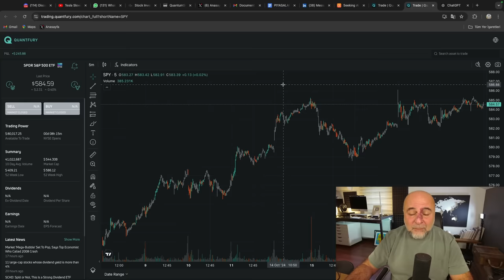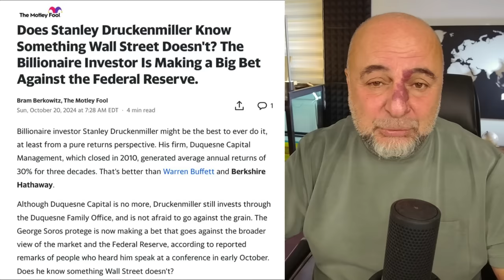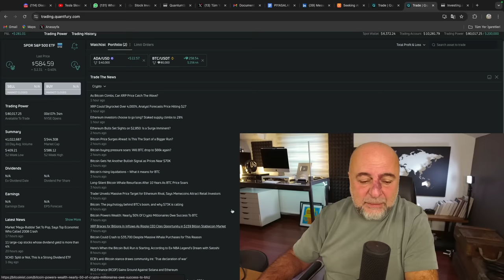Haftaya Bakış / 21 Ekim 2024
Bugün Ekim 2024 seçimleri öncesinde Amerikan borsasının durumunu ve ekonomik iklimi inceliyor, önemli piyasa rallilerine ve bunlara finans sektöründen gelen katkılara dikkat çekiyorum.

Ayrıca Tesla'nın 25 Ekim'de yayınlayacağı kazanç raporunun Tesla'nın hisselerini nasıl etkileyebileceği tartışıyorum. Hafta boyunca gelecek bilançoları inceledikten sonra kripto piyasası yorumlarıyla haftaya bakışı sonuçlandırıyorum.

00:00 Seçim Haftasına Giriş ve Piyasa Durumu
00:56 Finans Sektöründeki Ralli ve Bankaların Durumu
01:30 Amerikan Borçlanması ve Hazine Kağıtları
02:51 Bilanço Dönemi ve Tesla'nın Beklenen Raporu
04:05 Elon Musk ve Seçimlerin Tesla Üzerindeki Etkisi
04:32 Bilanço Tahminleri ve Hisse Hareketleri
04:41 Otomotiv Sektöründe Beklentiler
04:57 Savunma Sanayi ve Teknoloji Şirketleri
05:49 Yapay Zeka ve Mikroçip Sektörü
06:04 Kripto Para Dünyasında Son Gelişmeler
07:19 Makro Ekonomik Veriler ve Piyasa Beklentileri
08:10 Seçim Öncesi Piyasa Stratejileri